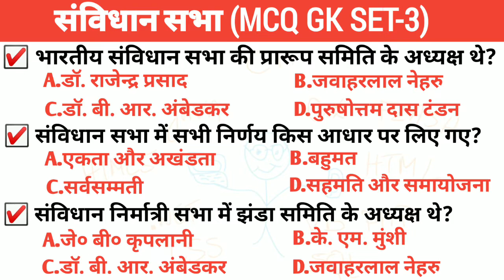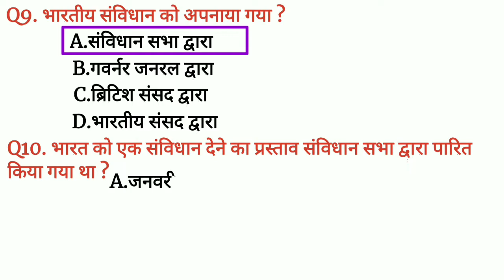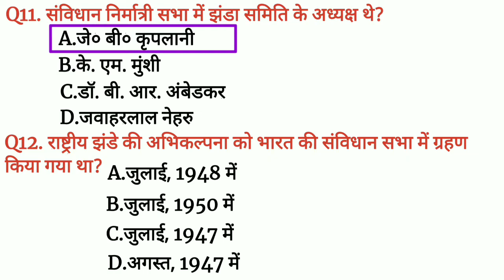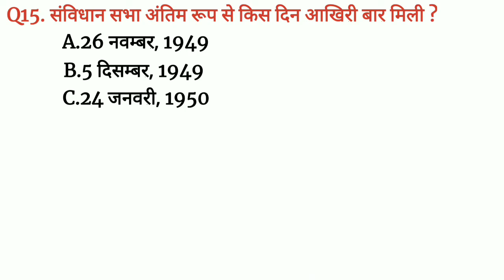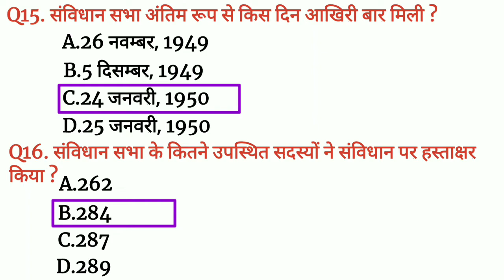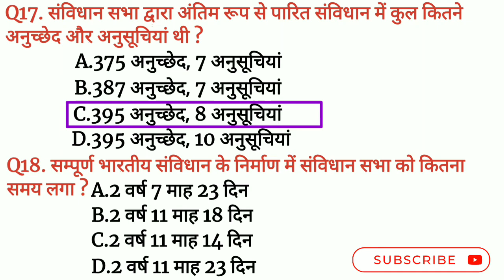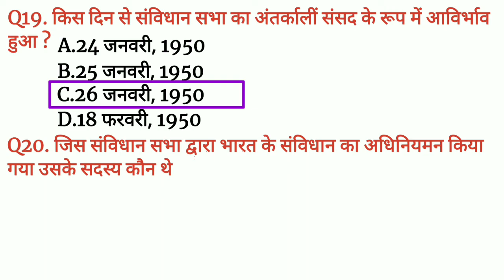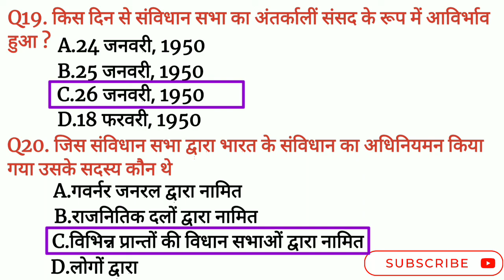samvidhan sabha | sabha mcq in hindi | polity mcq gk hindi | mcq gk set-3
IAS PASSENGER

my boya mic M1
my reels stand light
my tripods
my laptop💻
my green screen
PAPER PLANE DESIGN Motivational Quote Poster for Wall
my favourite books
M Lakshmikant
Polity ncert Mahesh Kumar barnwal
Geography ncert Mahesh Kumar barnwal
history ncert Mahesh Kumar barnwal
ncert Mahesh Kumar barnwal complete books